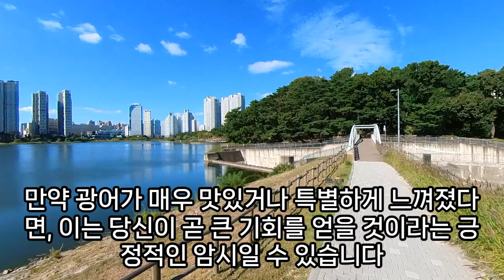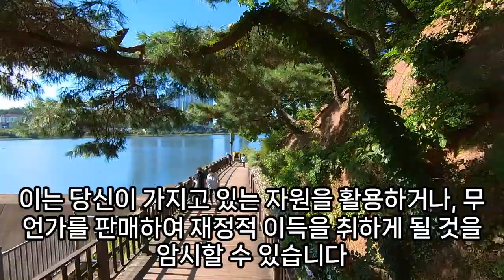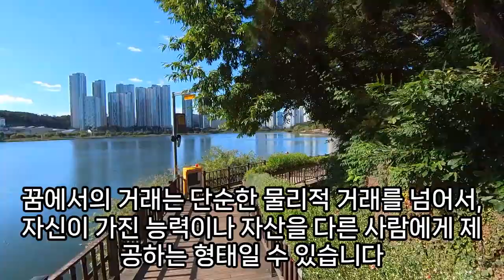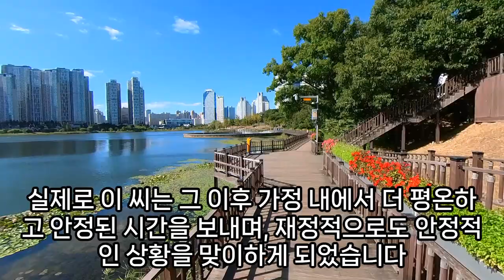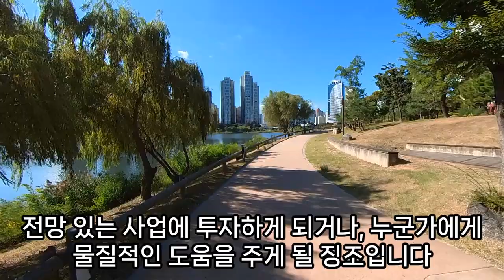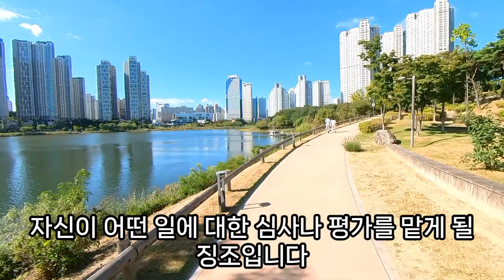광어꿈, 광어회 먹는 꿈, 광어 한접시, 광어 한짝 사는 꿈, 광어 잡는 꿈, 황금광어 꿈, 광어 키우는 꿈, 광어떼 잡는 꿈, 광어 초밥 먹는 꿈, 광어에 소주, 광어를 주는 꿈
광어꿈, 광어꿈해몽